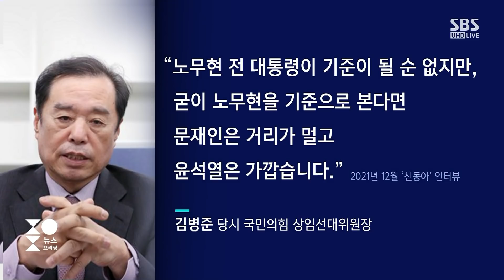김병준 "새 정부 직위 맡지 않을 것…민주당, '노무현 정신'과 어긋나" / SBS / 주영진의 뉴스브리핑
"과거 정부, 지방 정부에 시혜적 접근…지방 주도로 지역 균형 이뤄야"
"윤 대통령, '지역균형발전특위' 만들어…기대 이상의 결과 보여줄 것"
"노무현 전 대통령, '지역 균형 발전' 강조…문재인 정부, 방관해"
"새 정부 정체성, '지역 균형 추진'에 있어…노무현 전 대통령과 닮아"
"윤석열 정부에서 직위 맡지 않을 것…학자로서의 소명 남아"
"노무현 전 대통령과 정책 공유 많이 해…당시 공직 생활 '귀한 기억'"
"지금의 민주당, '노무현 정신'과 어긋나…문재인 정부가 대표적"